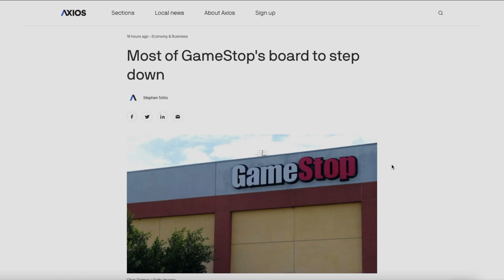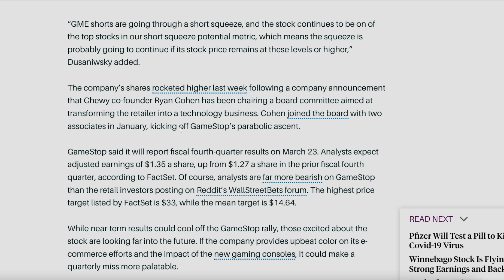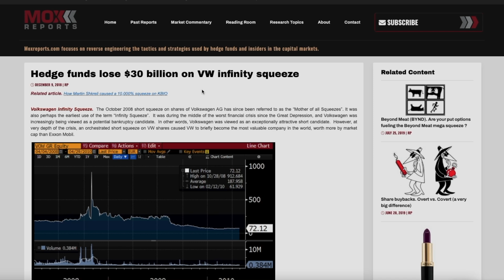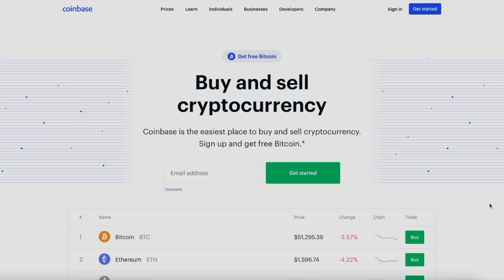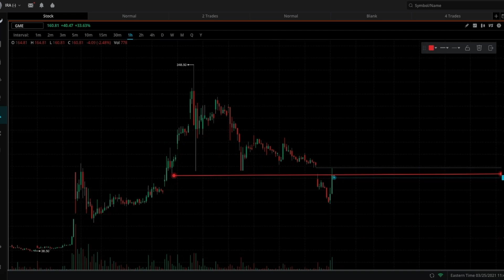MASSIVE GME STOCK UPDATE | Why It's Shooting Up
(Get Notified on upcoming videos and more!)